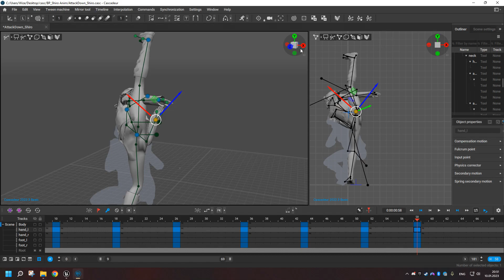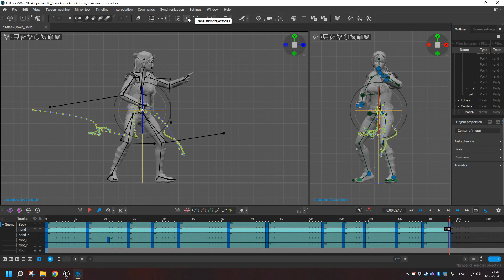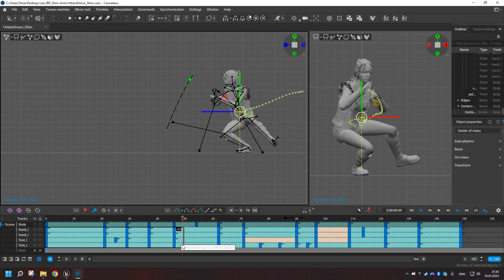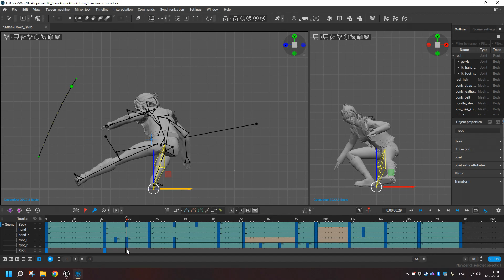Creating animation in Cascadeur #5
⚡Support Me & Save 15%⚡Use my code when purchasing Indie or Pro: HFJLBK

Cascadeur is a standalone software for 3D keyframe animation of humanoid or other characters. Never before making animation from scratch or editing one has been so easy and fun.
Thanks to its AI-assisted tools, you can make key poses really fast, instantly see physical result and adjust secondary motion. All while retaining full control at any point.